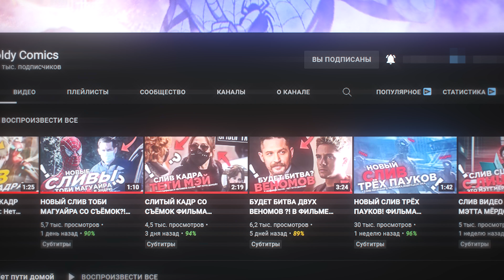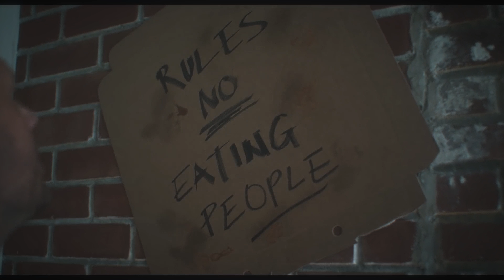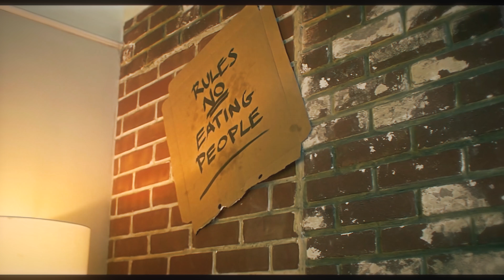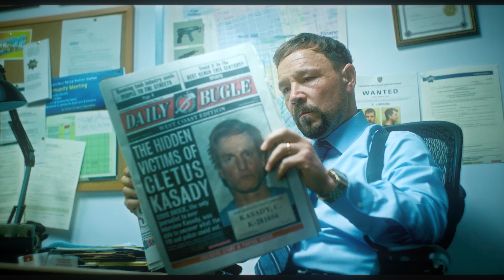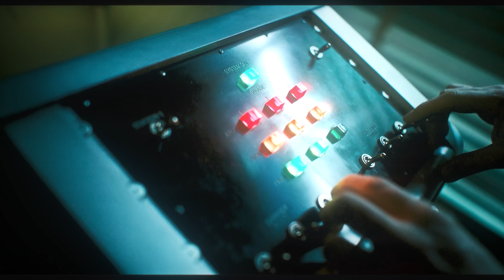Мнение и Разбор фильма ВЕНОМ 2 !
В этом видео я поделюсь своим мнением о фильме и как раз покажу вам разбор фильма Веном 2.
А так же поговорим о сцене после титров с человеком пауком
Еще вы увидите мою реакцию на фильм Веном 2.
Как узнал инфу - сразу начал записывать!

По поводу рекламы писать сюда ➞ (Менеджер по рекламе)

(все деньги пойдут на оформление и на оборудование)

ВСЕ ДЕНЬГИ УЙДУТ НА РИСОВАННОЕ ОФОРМЛЕНИЕ КАНАЛА